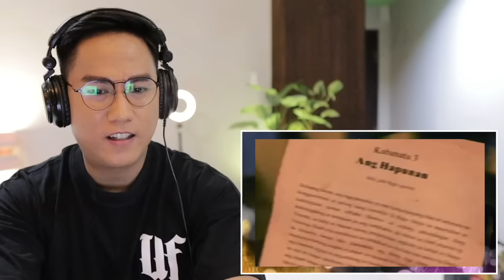Maria Clara At Ibarra: Came From The Future (Episode 6) | REACTION